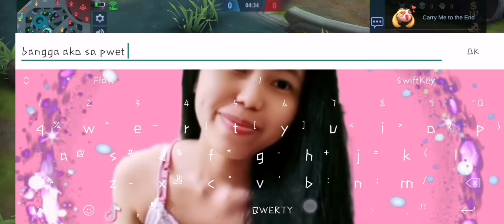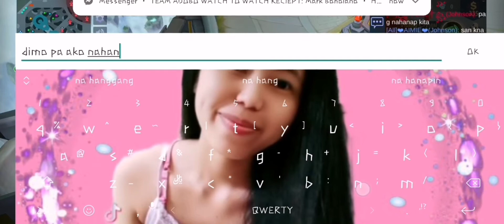1v1 js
Learn how to play johnson in mobile legends.. Just watch.